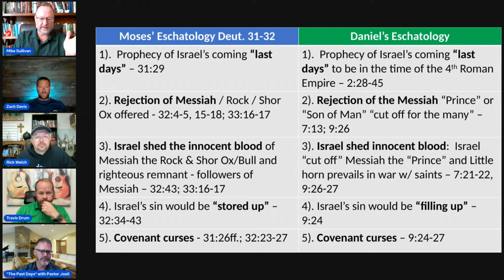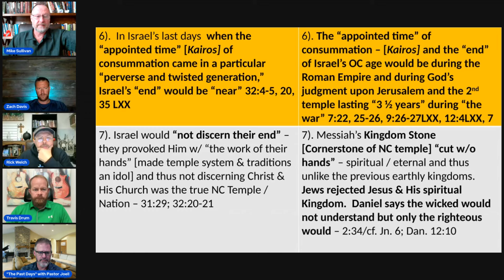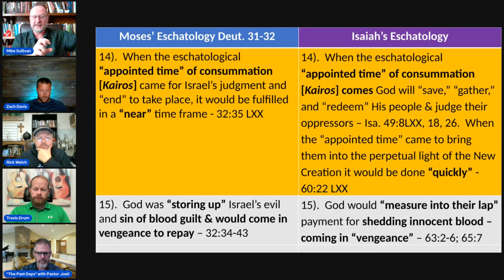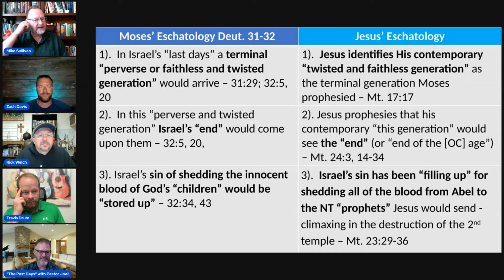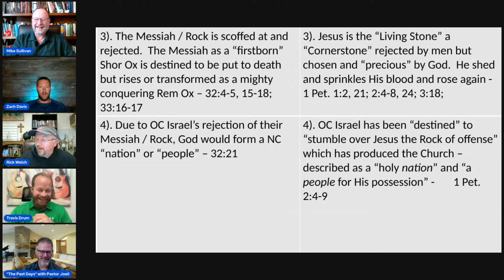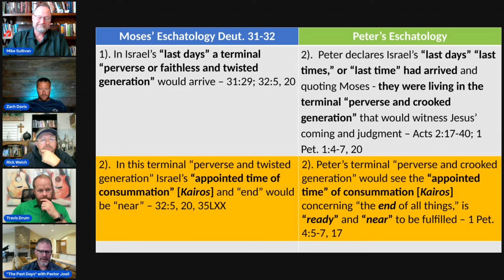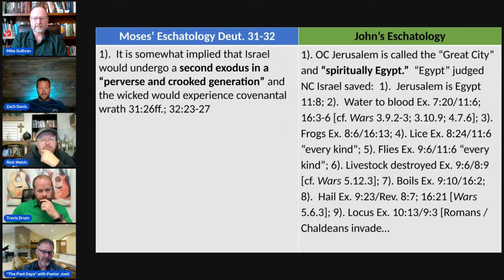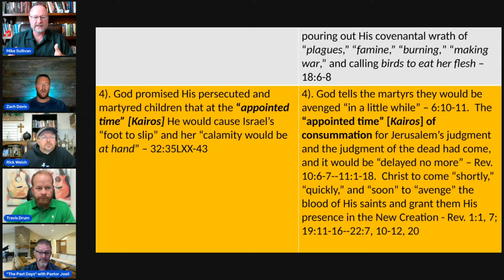Episode 3: Revelation 1: 3 "Kairos" The Appointed Time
We trace the appointed time of the Old Testament and show how it had arrived in the New.